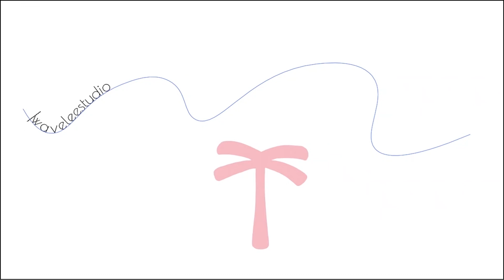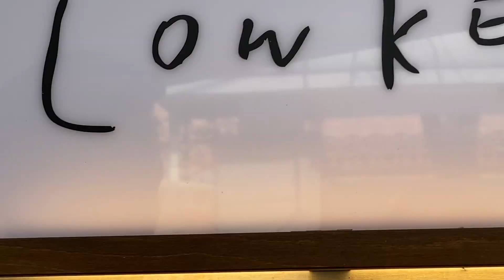leaving my desk job to pursue my dream 🍀 I 퇴사하고 꿈 실현 도전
I'm back with a quick update video :) Big changes have happened but definitely for the good! The title of this video comes off a bit cringe for me, but it is what it is - literally.

퇴사를 하고 꿈을 위해 달려보려고 합니다. 제목이 좀 거창하면서 오글거리지만, 혹여나 추후 제가 초심을 잃는 것을 방지하기 위해 그대로 적어봅니다 ㅎㅎ 크고 작은 변화와 선택은 언젠간 제 목표까지 가는데 도움이 되길 바라는 마음으로 열심히 (과정을 영상으로 기록도 하며!) 작업하려고 합니다.

xx Amy